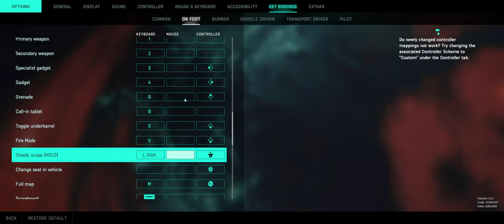Battlefield 2042 = Match 6 = BT = Renewal